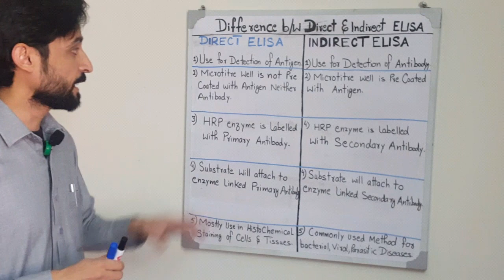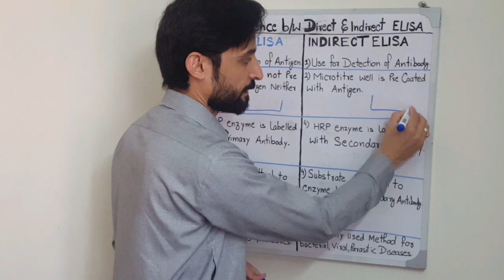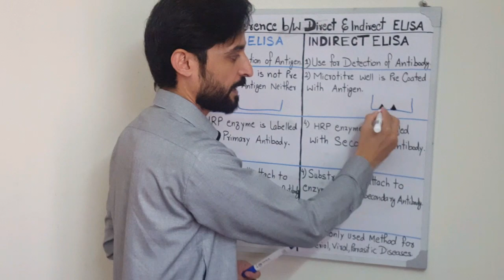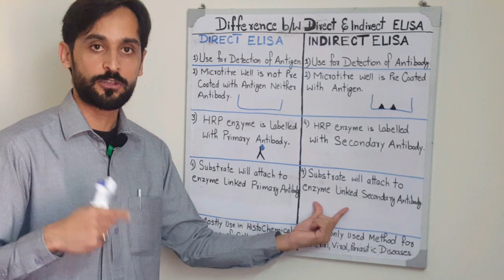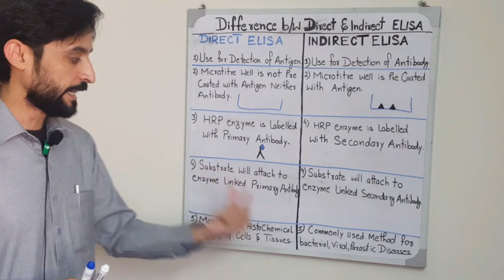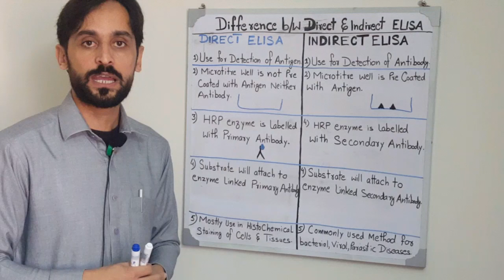5 Key differences between Direct and Indirect ELISA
Dear viewers in this video you will learn about 5 main and key differences between direct ELISA and indirect ELISA. You will learn about the basics about direct and indirect ELISA.

Your Queries in the Video:
00:00 | Introduction
00:25 | Difference between direct and indirect Elisa